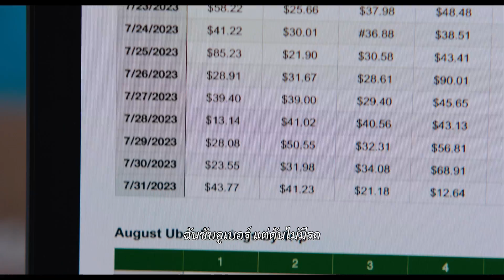ตัวอย่างภาพยนตร์ No Hard Feelings [Official - Sub Thai]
สวยไม่นก แถมตลกก็ยังได้
พบกับ “เจนนิเฟอร์ ลอว์เรนซ์” สาวแซ่บ...แอ๊บมาอ่อย
22 มิถุนายน ในโรงภาพยนตร์เท่านั้น